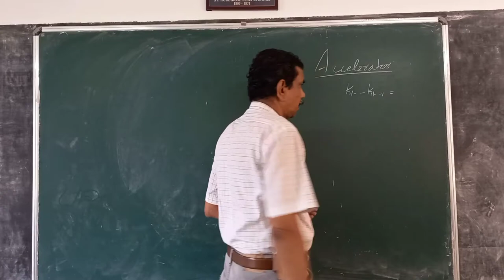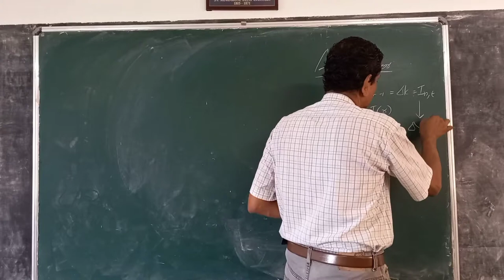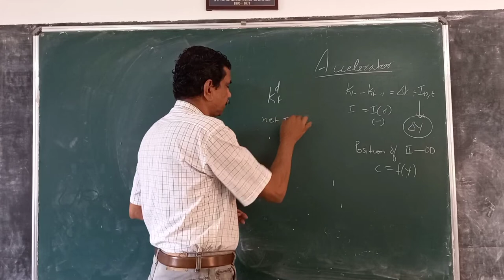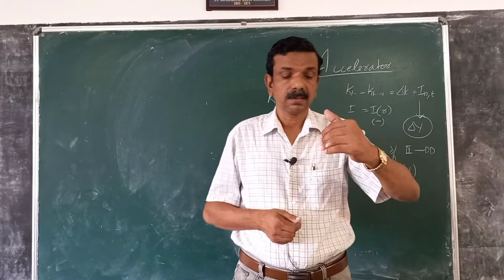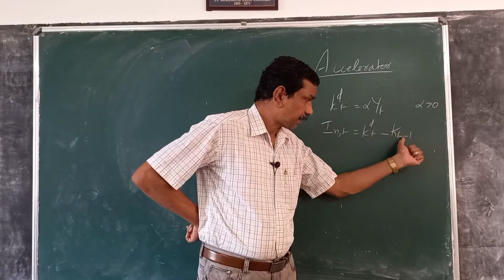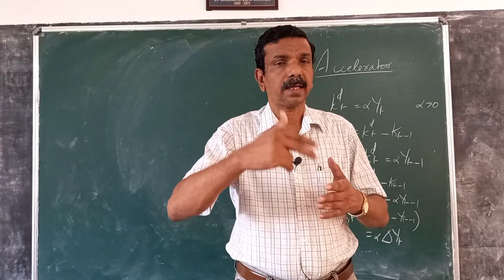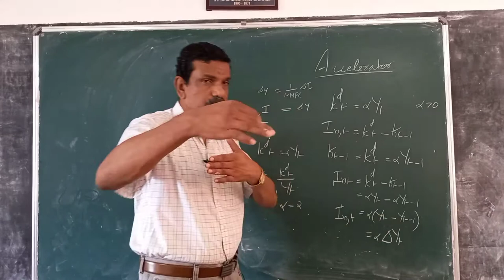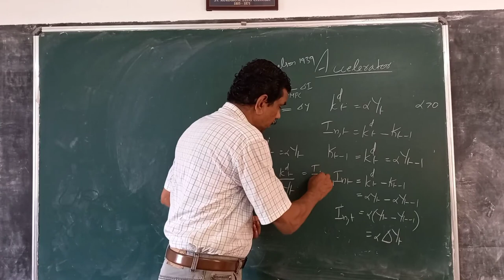Macroeconomics 65: Acceleratir theory of investment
Accelerator theory of investment